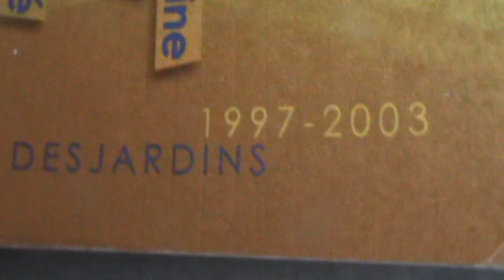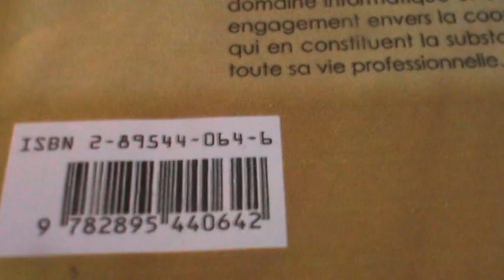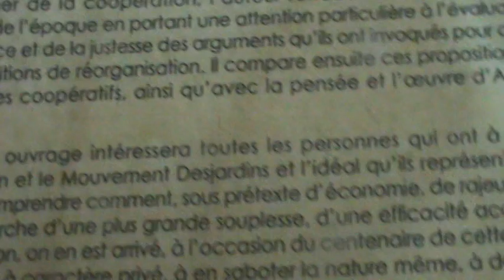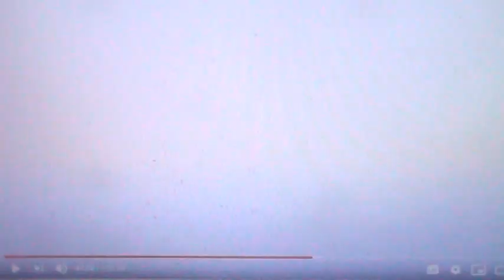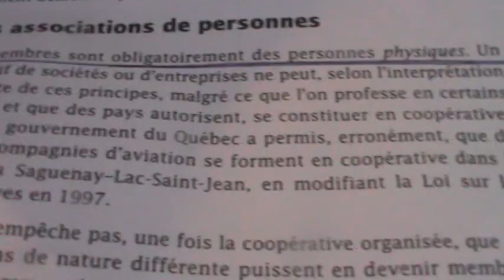2* 11 FÉVRIER 2021 INSCRIPTION 460 01 038110 205 PROFESSIONNELS ET JUSTICIABLES PERSONNES PHYSIQUES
EXISTENCE INANIMÉE FONCTIONNELLEMENT JURIDIQUE : 2* 11 FÉVRIER 2021 INSCRIPTION 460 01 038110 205 POUR AUDITION LE 11 FÉVRIER 2021 À 9:30 HRS AU PALAIS DE JUSTICE DE GRANBY VISANT LES PROFESSIONNELS ET JUSTICIABLES SOUS LEUR CONFIDENTIELLE EXISTENCE SELON RLRQ 2003 chapitre A-2.1 Ce dossier judiciaire doit faire objet d’appel jusqu’à la Cour suprême du Canada. Le déshonneur des juges enregistrés à Revenu Québec sous la FORME JURIDIQUE 88 DANS LA DIVISION ‘’1381’’ concernant des dossiers judiciaires désignant la Couronne et ses Procureurs. Les articles 119 et 132 RLRQ chapitre B-1 règlement  r-3.1 interdisent de surprendre par déloyauté entre avocat, la bonne foi sur des propos dont un sujet vise une situation de conflit d’intérêt dans l’administration de la justice par les administrateurs de ces entreprises enregistrées à Revenu Québec. RLRQ chapitre B-1 règlement  r-3.1 articles 48,65,75 protègent les avocats en situation de conflit d’intérêt et de confidentialité par conflit d’intérêt des fonctionnaires et ministres constituant la Couronne enregistrée sous le numéro d’entreprise NEQ : 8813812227 de Revenu Québec constituant le conflit d’intérêt contre la divulgation publique de la définition du mot ‘’loi’’ dans RLRQ 1985 chapitre I-3 article 1 confirmant l’absence de loi au Québec par la loi Fédérale LRC 1985 chapitre Z-03 des lois habilitantes non-législatives par la dévolution de la Couronne faussant l’article 6 LRC 1985 chapitre C-46 dérogeant à la présomption d’innocence et au fait que la loi créée et expose le justiciable à l’infraction en absence de loi et d’impartialité au Pouvoir exécutif du Canada. Il y a eu 80 Beaucerons ainsi que les médias d’information pour tromper Notre Lieutenant-gouverneur madame l’honorable Lise Thibault emprisonnée et réduite à la faillite et aux déshonneur alors que ces BEAUCERONS ET MÉDIAS D’INFORMATION SAVAIENT QUE NOTRE LIEUTENANT GOUVERNEUR N’AVAIT AUCUN MONARQUE DE LA FAMILLE ROYALE BRITANNIQUE À REPRÉSENTER, PLAÇANT EN SITUATION DE HAUTE TRAHISON ET D’OUTRAGE ENVERS LA REINE ET ENVERS SES DIGNES ET LOYAUX SUJETS ces Beaucerons et les administrateurs des MÉDIAS D’INFORMATION AU CANADA. Le serment de fidélité et d’allégeance à la Reine est personnel et concerne l’affiant par sa volonté souveraine d’affiant; nul ne peut déconsidérer un serment de loyauté de quiconque envers Notre Monarque de la famille Royale Britannique FÛT-IL SEUL DEVANT LA MAJORITÉ comme l’a déclaré publiquement madame Pauline MAROIS L2 26 MARS 1997 DANS SA DÉCLARATION MINISTÉRIELLE comme Ministre de l’éducation et ministre responsable de la famille. Le 23 septembre 1998, il se lance en politique en acceptant l'offre de Lucien BOUCHARD qui le nomme ministre de l’Industrie, du Commerce, de la Science et de la Technologie avant même qu'il soit élu député. Cette haute trahison et cet outrage à la nature humaine de chaque humain sur le territoire continental canadien sont commis par nos administrateurs des tribunaux judiciaires des fonctionnaires et ministres désignés être la Couronne par l’Office Québécoise de la Langue Française. Nos gouvernants se placent contre l’article 91 (29) de l’Acte de l’Amérique du Nord Britannique de 1867, en situation de conflit d’intérêt avec les juges et les autres membres directs et indirects provenant du Barreau de l’État National 1968, 1997, 2000 du Québec dans leur doctrine d’obéissance aux partenaires publics privés de l’état profond qui tiennent en otage la nature humaine de chaque humain homme et femme possédant par leur date de naissance le sexe masculin et le sexe féminin contrairement à la personne physique que nos gouvernants de l’état profond ont attribué à chaque homme et femme non titulaire de droit par nature et non assujetti par nature à l’obligation de débiteur de posséder un folio bancaire afin de préserver la dérogation aux libertés fondamentales et aux garanties juridiques selon l’article 33 de la Charte canadienne qui déroge aux articles 2 et 7 à 15 de la même Charte Canadienne de 1982 (RU) 1982 CHAPITRE 11. L’honorable Lise THIBAULT Lieutenant-gouverneur du Pays 1968, 1997, 2000 du Québec a été emprisonnée alors qu’elle ignorait la dévolution de la Couronne au Premier ministre du Canada alors que la Couronne fût dévolue au Premier ministre en 1985 par la Gouverneur général du Canada Jeanne SAUVÉ ayant elle-même abrogé son statut de Gouverneur-général par la confidentialité absolue des MÉDIAS D’INFORMATION. La Couronne est par définition, constituée des fonctionnaires et ministres des gouvernements.
La constitution de est constituée de la Loi Statutaire de 1952 chapitre 139 constituant personne physique corporation seule LE GOUVERNEUR GÉNÉRAL DU CANADA, aussi par la dérogation (RU) 1982 CHAPITRE II planifié en 1968 contre les articles 71 à 80 de l'Acte l'Amérique du Nord Britannique de 1867 et par les lois fédérales LRC 1985 chapitre P-1 article 2 et LRC 1985 chapitre O-1 article 2.